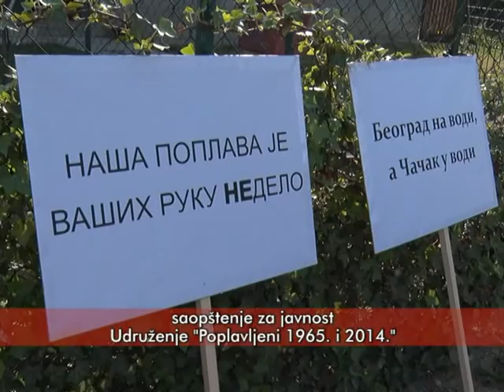03 06 POPLAVLJENI ODUSTAJU OD PROTESTA